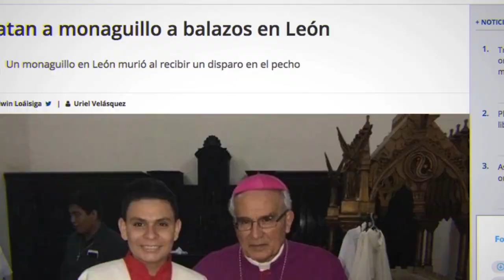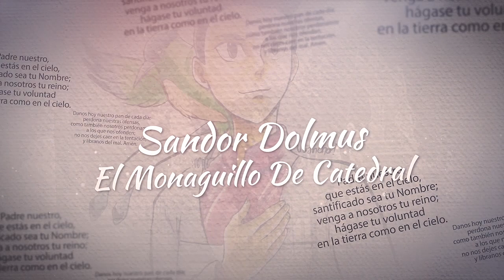SANDOR DOLMUS EL MONAGUILLO DE CATEDRAL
Hace un año el 14 de junio del 2018, Sandor Manuel Dolmus, el Monaguillo de Catedral fue asesinado durante la operación limpieza en la ciudad de León. Su familia exige justicia y rechaza la Ley de Amnistía del gobierno de Daniel Ortega.

Sandor Manuel Dolmus, el Monaguillo de Catedral.

Una producción de Radio Darío 14 Junio 2019.